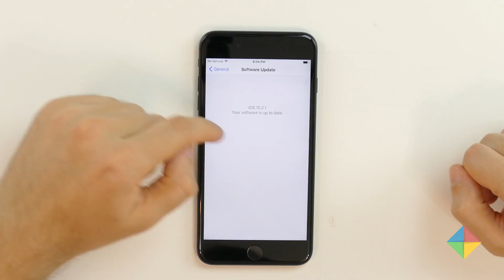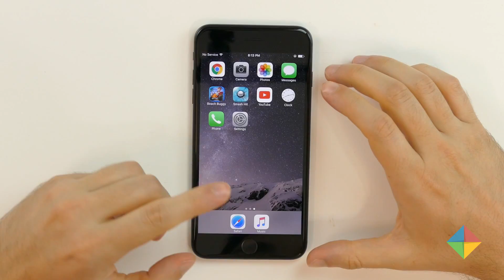iPhone 7 Plus | Test de velocidad y multitareas